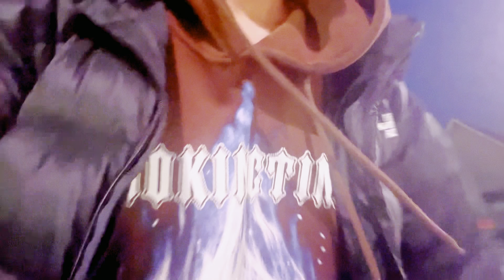My first ice skating ⛸️ experience // Peterborough skate // first time skating in Canada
Hello everyone I am back with new video hope you will enjoy this video . If you are in Peterborough and want to play skating than join us we will have fun together ☺️.
“My first-ever ice skating experience, in canada. As you can see me learning and having fun, and falling and I also try to teach my friend”.